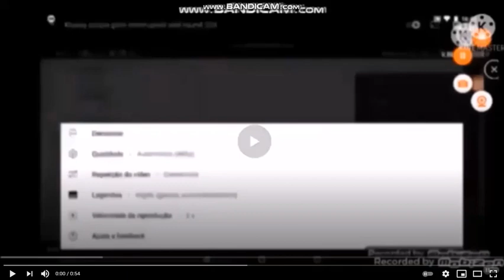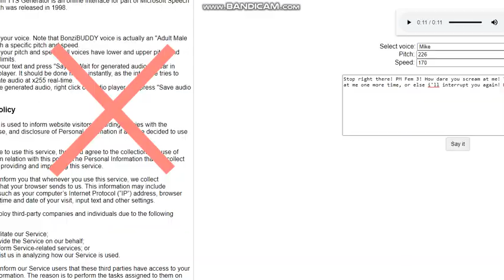Klasky Csupo Gets Interrupted Add Round 232